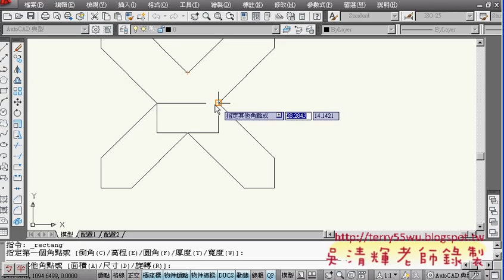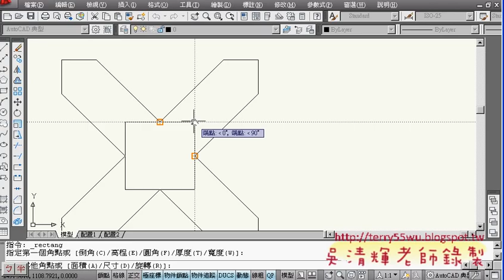24範例19(AUTOCAD2010_2D入門_吳老師提供)